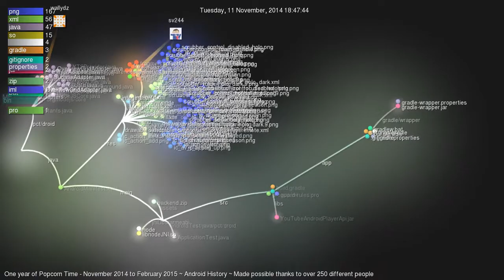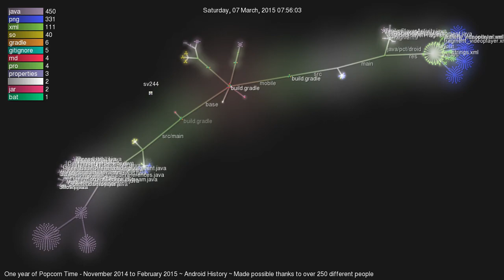One year of Popcorn Time - Android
One year of Popcorn Time Slow edition, Android only history,
From November 2014 to February 2015 (Not really a year)
Thanks to everyone who helped Popcorn Time what it is today

Uploaded 720p@60fps
Music "The Collector" by "Broke for Free"